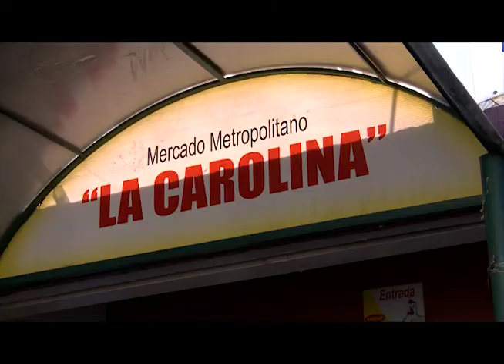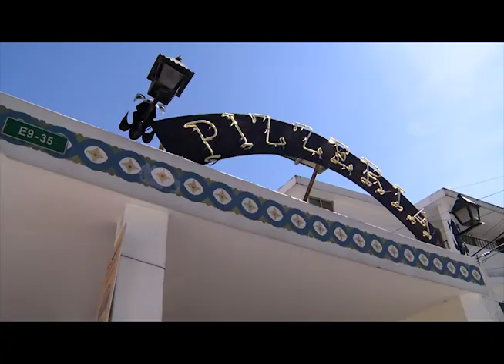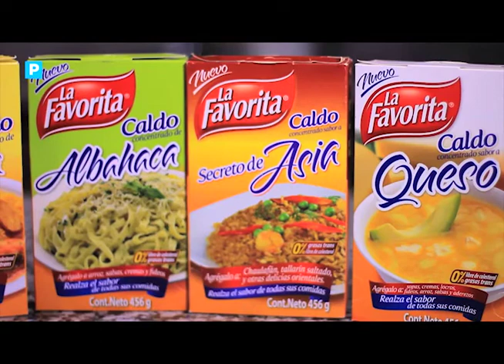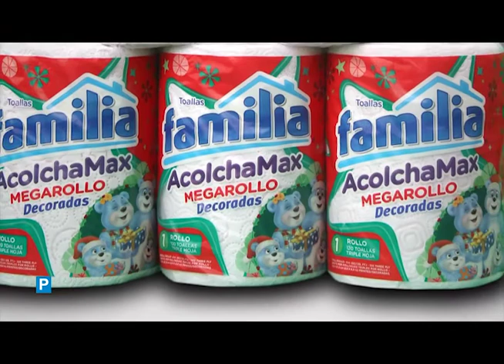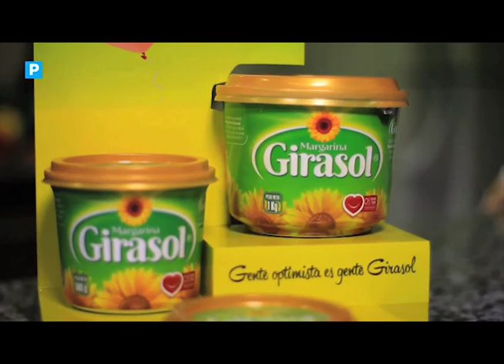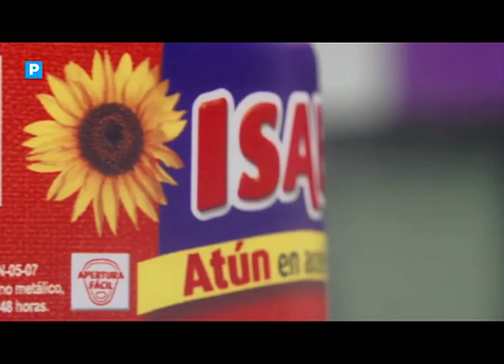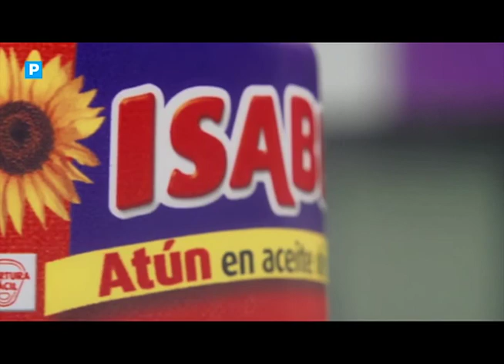Capítulo 6 - Restaurante Al Forno.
Si se lo perdieron, aquí les compartimos el capítulo 6 de esta emocionante Batalle de Chefs.
¡Vuelve a vivir todos los detalles del capítulo! No te lo pierdas.